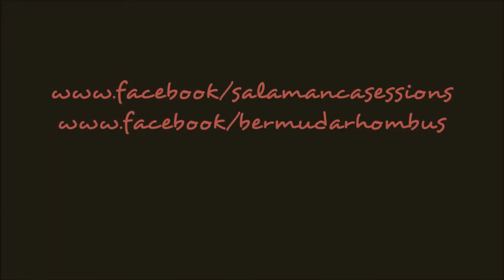SALAMANCA SESSIONS: BERMUDA RHOMBUS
live recordings from Salamanca Market, Hobart, Tasmania
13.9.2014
killer tune courtesy of these young fellas!